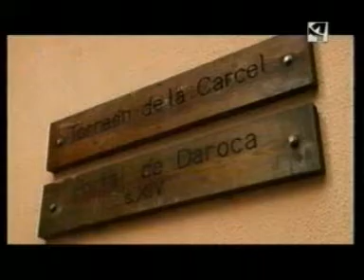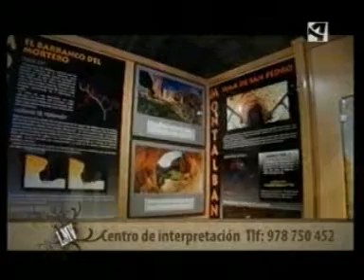Montalban Teruel (Bamatur)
Montalban en Aragon Television (Bamatur)